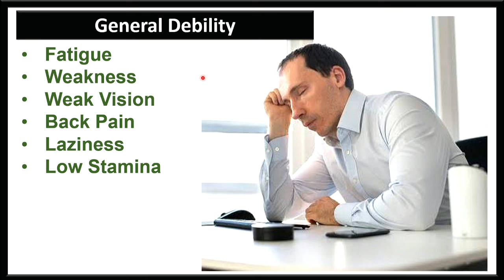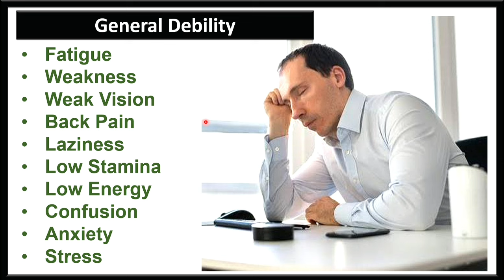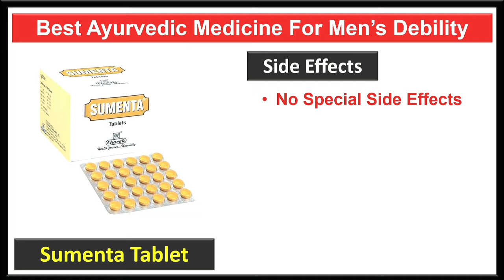पुरुषों के लिए बेस्ट दवा | सेक्स पॉवर को 10 गुना बढ़ा देगी ये दवा | best ayurvedic medicine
वीर्य को दही जैसा गाढ़ा कैसे बनाये | सेक्स पॉवर को 10 गुना बढ़ा देगी ये दवा | best ayurvedic medicine

Charak sumentha Tablet

sperm count increase medicine
sperm count badhane ki medicine
seprm count badhane ki best medicine
sperm count badhane ki tablet
sperm count badhane ke liye kya kare

shukranu badhane ki tablet
shukranu badhane ki medicine
shukranu badhane wali tablet
shukranu badhane ke liye kya khaye
low sperm count best medicine
virya badhane ki tablet
premature ejection problem solution,
premature ejection medicine,
premature ejection medicine in hindi,
premature ejection ki medicine,
premature ejeculation,
shigrapatan ka ilaj,
shigrapatan kaise roke,
shigrapatan kya hota hai,

shigrapatan ko kaise thik karen
shigrapatan ki best medicine
shigrapatan ki medicine
shirgapatan ki dava
shigrapatan ki dawa
shigrapatan ki tablet
shigrapatan ki कैप्सूल

THE CONTENTS OF THIS CHANNEL ARE FOR INFORMATIONAL PURPOSES ONLY AND ARE NOT INTENDED TO BE A SUBSTITUTE FOR PROFESSIONAL MEDICAL ADVICE, DIAGNOSIS, TREATMENT, OR PREVENTION OF A DISEASE OR MEDICAL CONDITION. PLEASE CONSULT A PHYSICIAN FOR THE TREATMENT AND/OR MANAGEMENT OF ANY DISEASE OR MEDICAL CONDITION WITHOUT DELAY.